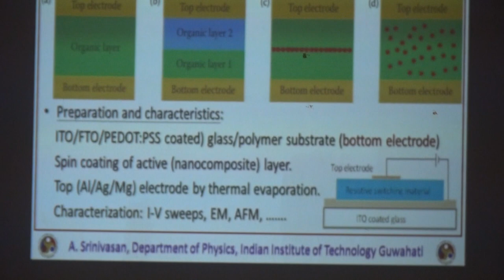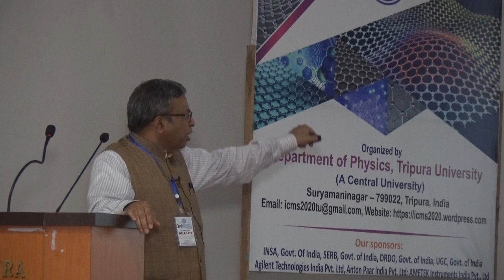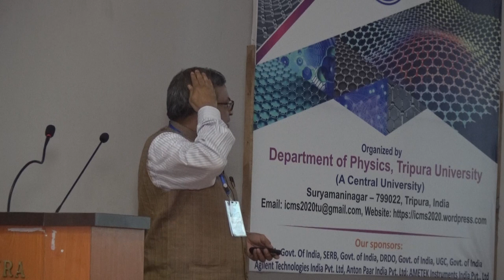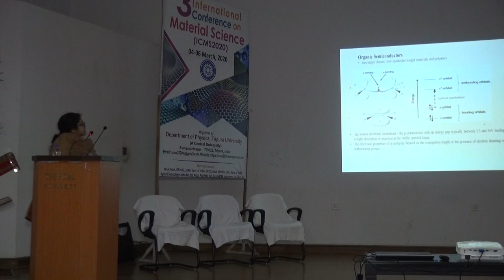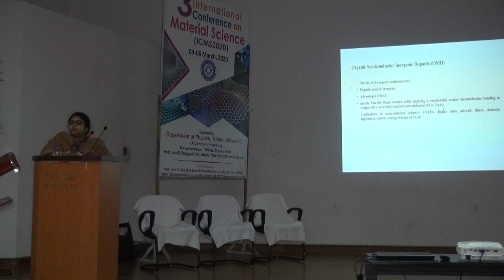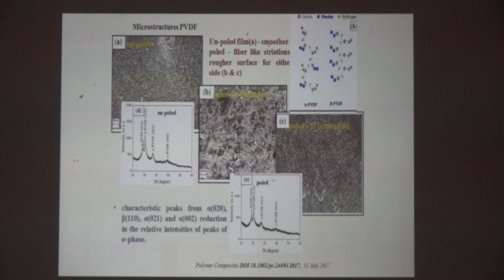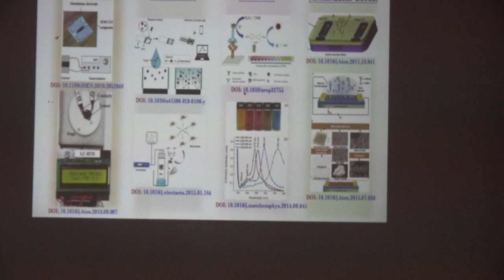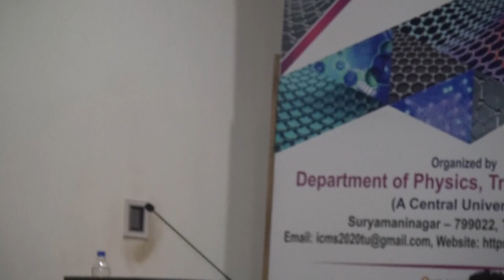II Lectures & Cultural Program first part during ICMS2020 at Tripura University II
Third International Conference on Material Science (ICMS2020) conference during 04-06 March, 2020 organized by Tripura University.